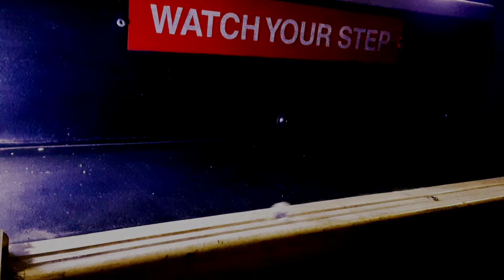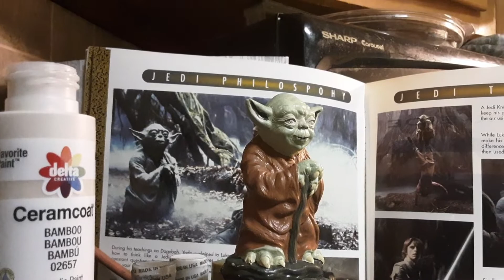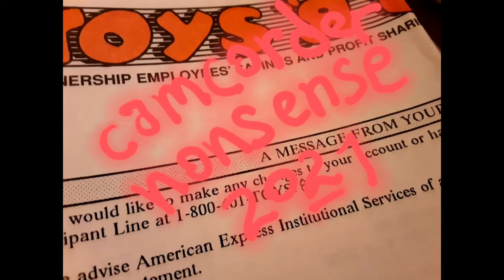THE EMPIRE STRIKES BACK CRAFT MASTER YODA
I love these little vynil statues. I only had Luke on taun taun when I was little. I forgot about them until a dollar box at a toyshow. mine!!!